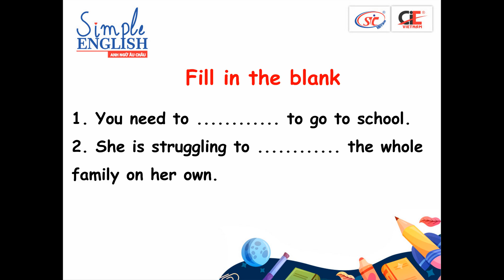[SIMPLE ENGLISH] - Tập 24 - CỤM ĐỘNG TỪ VỚI "UP"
Hôm nay Simple English sẽ mang đến cho các bạn những cụm động từ đi với "up".

Hy vọng những cụm động từ này sẽ giúp ích cho các  bạn khi sử dụng Tiếng Anh đặc biệt là là với 2 kỹ năng Speaking và Writing nhé.

Hãy truy cập Trang Youtube SIT-CIE,  2 fanpage Anh ngữ Âu Châu CIE và Anh ngữ Âu châu SIT để xem thêm những video bổ ích khác nữa nhé.
Simple English phát sóng lúc 9h00 sáng Thứ Tư và Chủ Nhật hàng tuần trên 2 fanpages SIT và CIE của Hệ thống Trung tâm Anh ngữ Âu Châu
© Nội dung được thực hiện bởi Hệ thống Trung tâm Anh ngữ Âu Châu